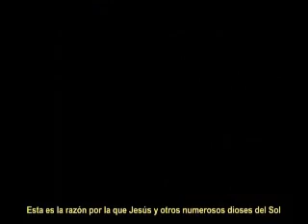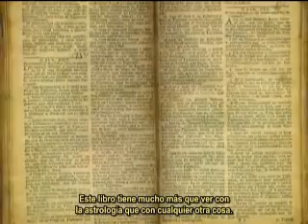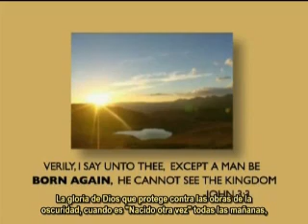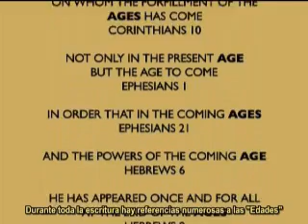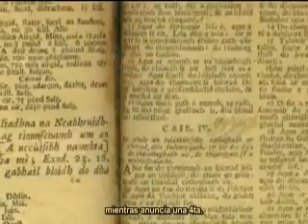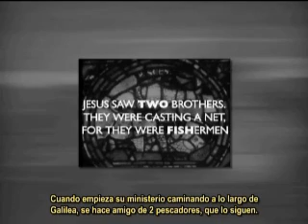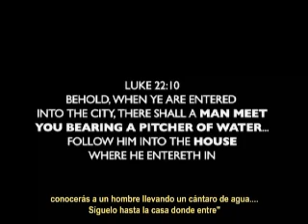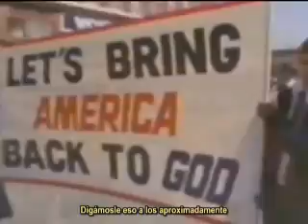Origins of Religion [subt.español](2/3)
Extracto the Zeitgeist (Peter Joseph - 2007) Origenes de la religion a partir de la astronomia y su relacion a la agricultura. Culto al sol / Extract from Zeitgeist (Peter Joseph - 2007) Origins of religion from astronomy and its influence over agriculture. The cult of the sun.